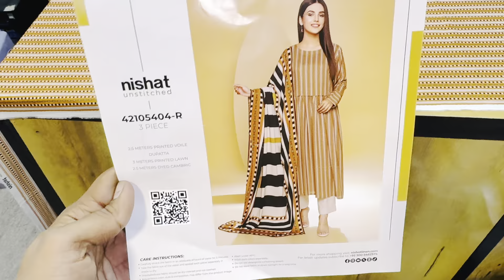Nishat 3pcs lawn 2024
orignal stock 2024

retail price
4890

10 design in set

whole sale set
2850
haf set
2900
single
3000

*Abdullah Branded Cutpiece*